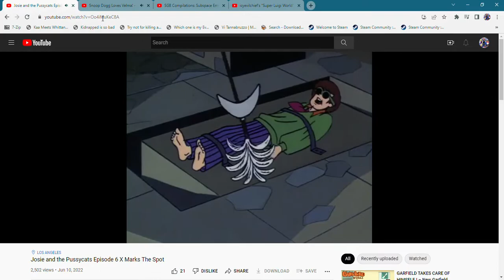I do realized about LeftyGreenMario and BabyLuigiOnFire is done at the Bathroom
Nice job LeftyGreenMario and BabyLuigiOnFire!
You have escaped the Bathroom, you know, you both are the best!!